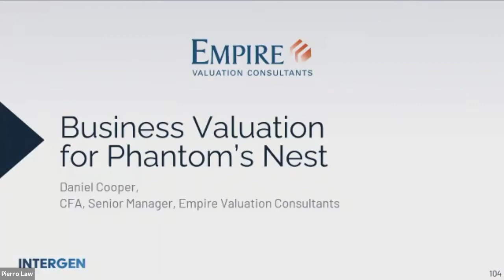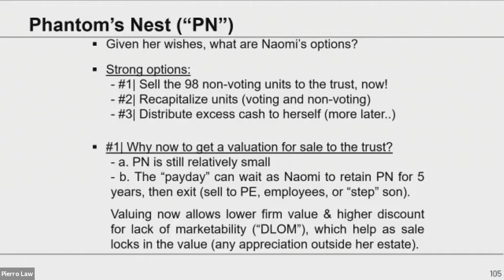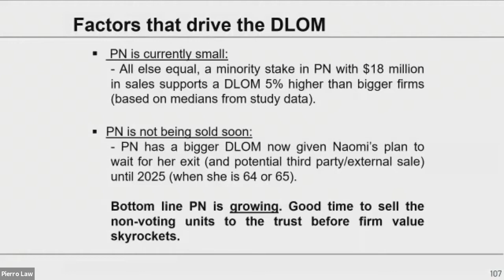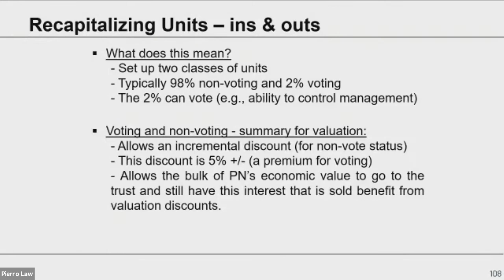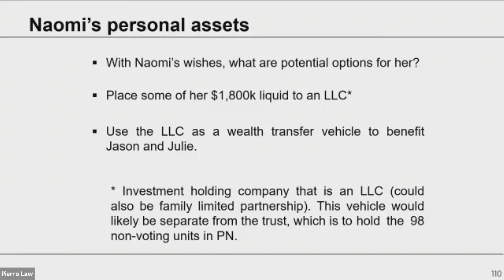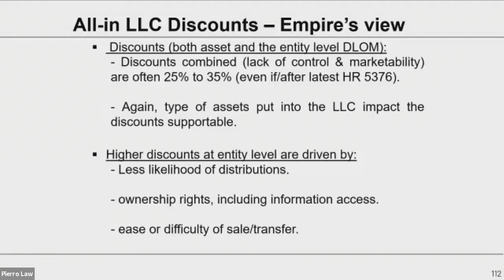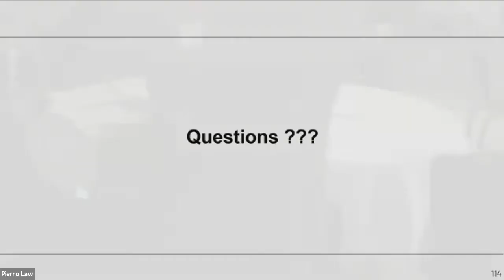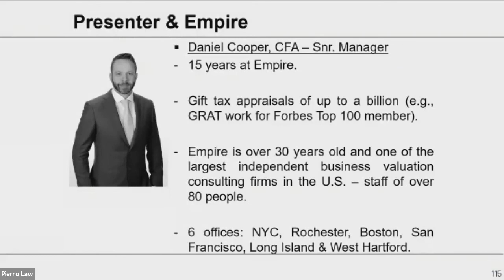Business Valuation - 16th Annual Intergen Conference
In this video, Daniel Cooper of Empire Evaluation Consultants covers current business evaluation planning strategies at the 16th Annual Intergenerational Estate Planning Conference hosted at the Union League Club on November 11, 2021.

This presentation is based on the case study included in the first video of this series.